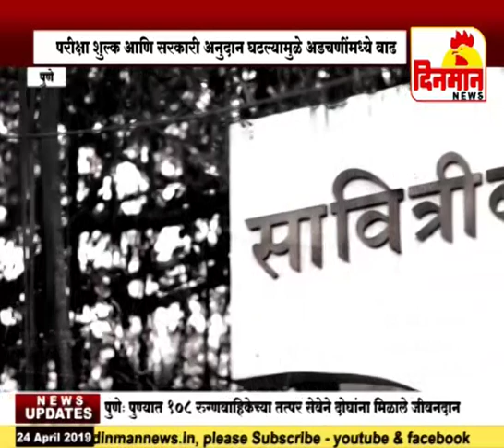राज्यातील विद्यापीठांच्या आर्थिक स्रोतांवर परिणाम,परीक्षा शुल्क आणि सरकारी अनुदान घटल्यामुळे अडचणींम